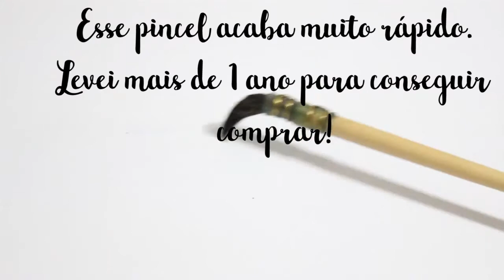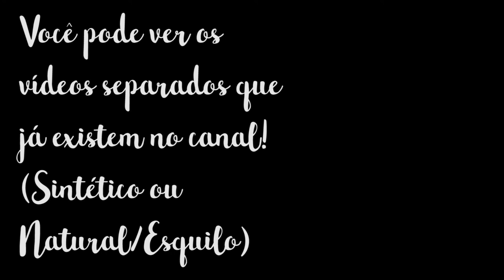COMPARANDO PINCÉIS DE AQUARELA | SINTÉTICOS x NATURAIS | EP#06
Neste vídeo falo sobre todas as informações importantes que você precisa saber sobre PINCEL SINTÉTICO x PINCEL NATURAL. Sempre relembrando que tudo o que eu falo em meus vídeos são baseados em meus conhecimentos e ponto de vista. Veja abaixo os links complementares que citei no vídeo. ;)